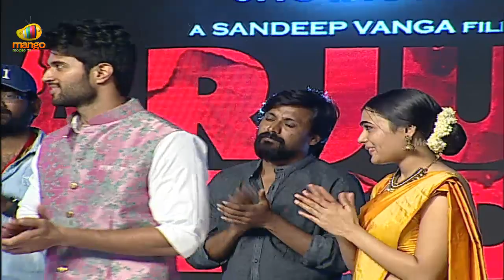Sharwanand Speech | Arjun Reddy Movie Pre Release Event | Vijay Deverakonda | Shalini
Sharwanand Speech at Arjun Reddy Telugu Movie Pre Release Event Exclusively on Telugu Filmnagar. ArjunReddy latest 2017 Telugu Movie ft. Vijay Devarakonda and Shalini Pandey. Music by Radhan. Directed by Sandeep Vanga & Produced by Pranay Reddy Vanga on Bhadrakali Pictures banner.